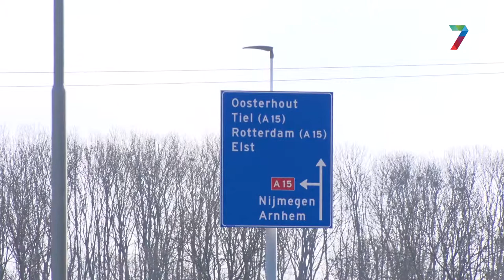Overbetuwe geeft omgevingsvergunning voor zonneparken af